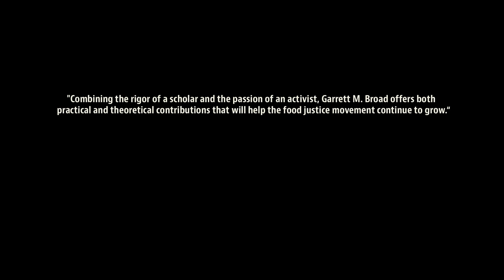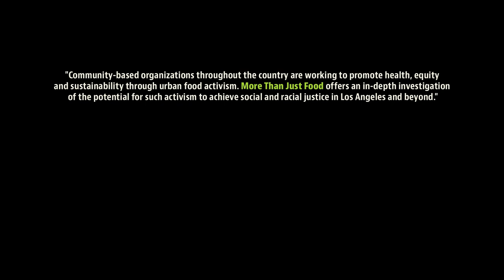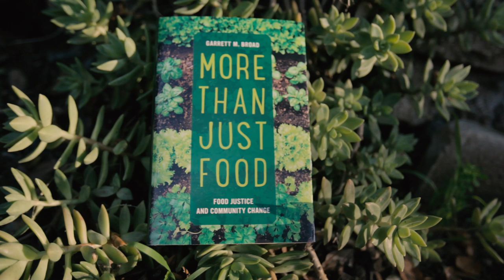More Than Just Food: Food Justice and Community Change (Book Trailer)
Watch the book trailer for "More Than Just Food: Food Justice and Community Change" by Garrett M. Broad (The University of California Press, 2016). for more information and find the book on Amazon. Trailer produced by Matthew Broad and Brian E. Bennett. Featuring members of Community Services Unlimited, Inc (CSUInc.org).